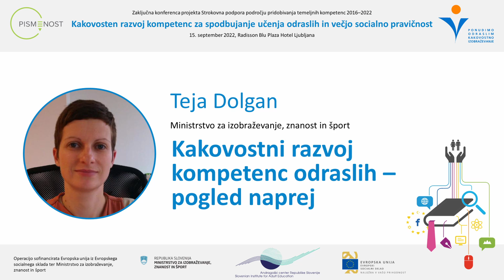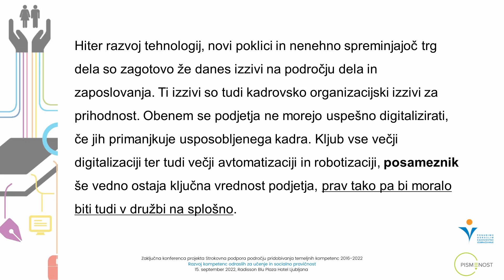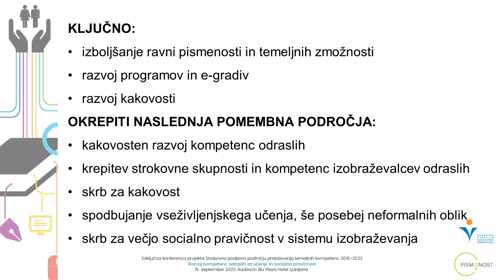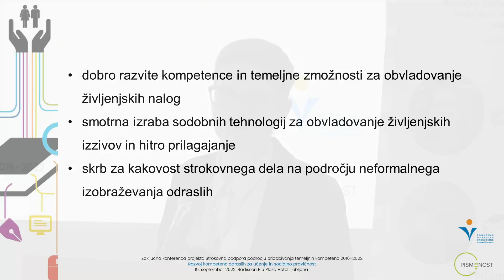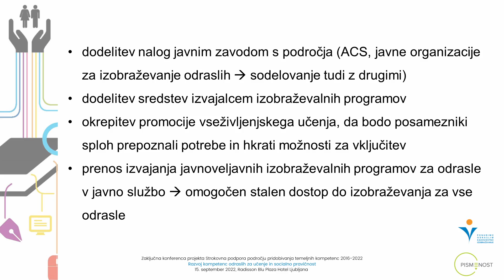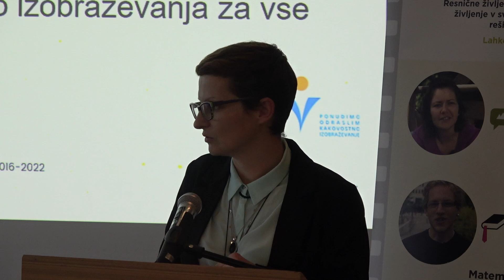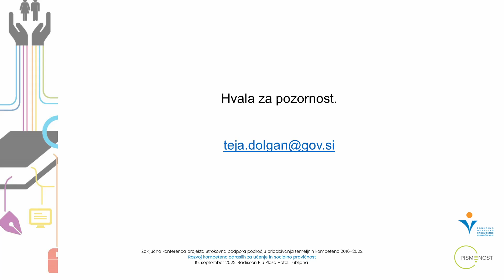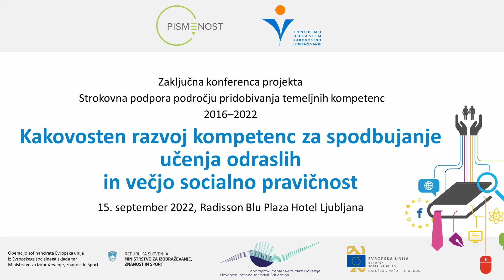Teja Dolgan, MIZŠ | Kakovostni razvoj kompetenc odraslih – pogled naprej | RKO 2016–2022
Konferenco smo organizirali 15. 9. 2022 v Ljubljani v okviru projekta Strokovna podpora področju razvoja temeljnih kompetenc odraslih 2016–2022 (krajše Razvoj kompetenc odraslih), s katerim smo zaokrožili v projektu Razvoj pismenosti 2011–2014 začet celostni pristop razvoja inovativnih orodij in programov, usmerjenih na poznavanja in uporabo temeljnih zmožnosti za ranljive skupine prebivalcev.

Aktivnosti razvojnega projekta so bile utemeljene in usmerjene v podporo dela strokovnih delavcev in izobraževalcev odraslih pri vključevanju ranljivih skupin odraslih v izobraževanje in usposabljanje za razvoj temeljnih kompetenc ter pri zagotavljanju kakovosti pri načrtovanju in izvajanju izobraževalnih procesov.